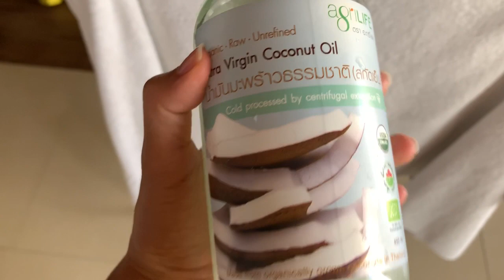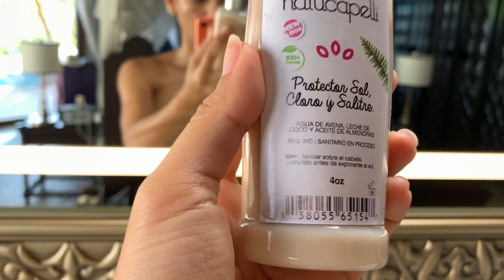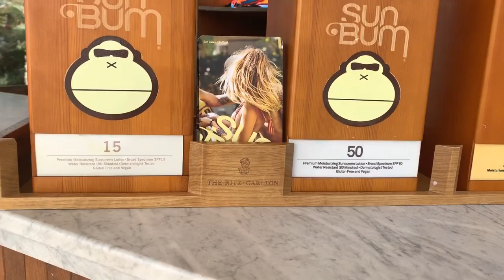CUARENTENA En BIKINI 👙 2020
Hola Chic@s! Aquí les dejo este pequeño vlog en estos días de encierro. Espero que les guste! 😃